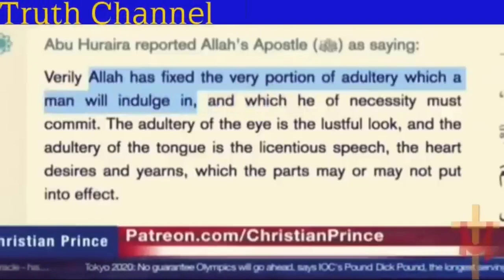😳 Adultery comes from Allah or Satan??? islam islamic allah llah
islamicstatus In Quran Allah permits adultery